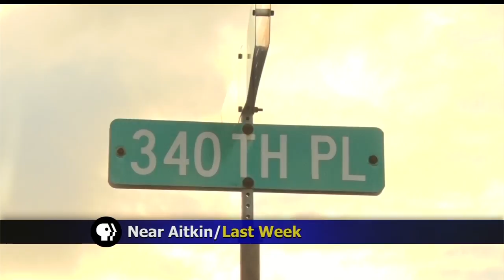Aitkin Woman Shot Last Week in a Standoff With Law Enforcement Identified